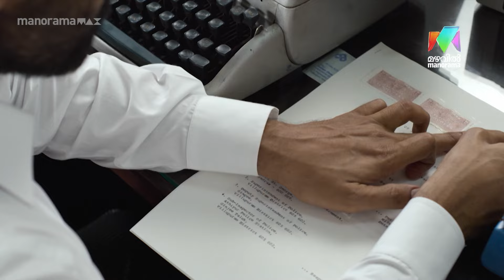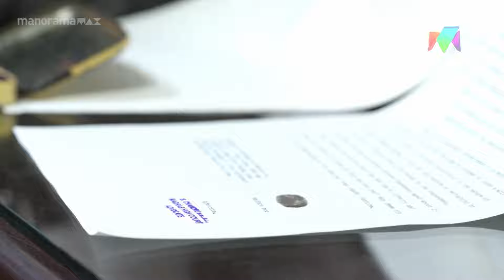സത്യത്തെ മുറുകെ പിടിച്ച് മുന്നോട്ട്... | Jai Bhim | Matinee Movie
സെങ്കിണിക്ക് നീതി വാങ്ങികൊടുക്കാൻ ഉറച്ച് adv ചന്ദ്രു

 | Jai Bhim |Mazhavil Manorama